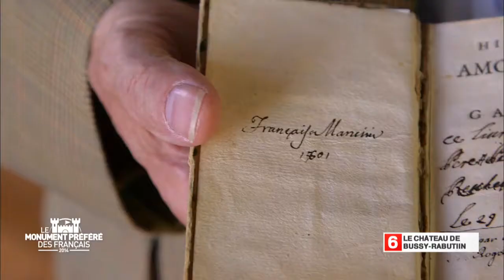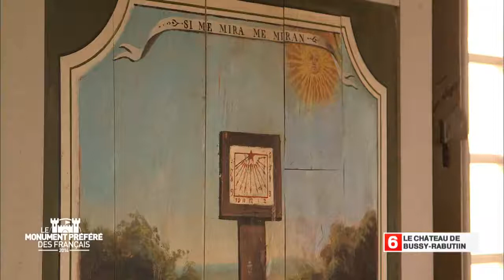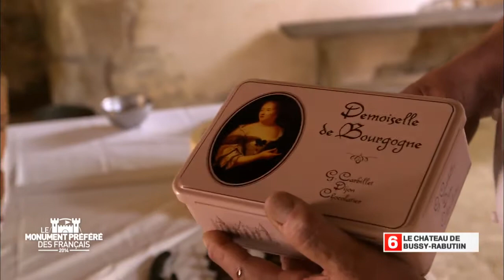Le château de Bussy Rabutin - Région Bourgogne - Le Monument Préféré des Français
Avec sa forme simple en U et ses sobres façades, ce château remanié au XVIIe siècle cache bien son jeu : l’intérieur, à l’image de son décorateur, également propriétaire, est on ne peut plus original… et édifiant sur les mœurs de l’époque !
Celui qui fit passer le château à la postérité, qui l’embellit intérieurement, qui le ceintura de douves, s’appelait Roger de Bussy-Rabutin. Compte et cousin de Madame de Sévigné, il fut aussi militaire, courtisan, et écrivain. C’est cette dernière activité qui lui valut la disgrâce de Louis XIV : dans l'Histoire amoureuse des Gaules, il dévoila les galanteries des grands de son temps ! Son exil ne lui fit pourtant pas perdre son goût pour le côté people des nouvelles du monde. Et plutôt que de les écrire, il préféra alors les afficher… sur les murs de sa demeure ! Ainsi, l’on peut admirer toute une série de tableaux insérés dans de délicates boiseries, représentant les personnes en vues de l’époque et composant une fresque très caustique de la cour de Versailles. Sa propre vie, amoureuse et militaire, est également illustrée de façon humoristique !